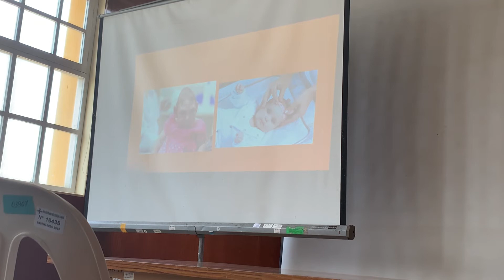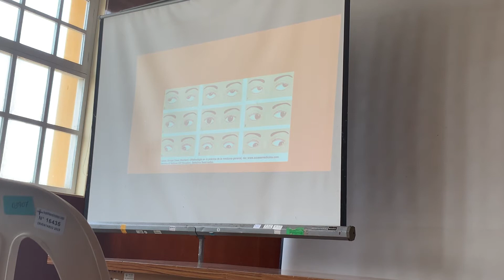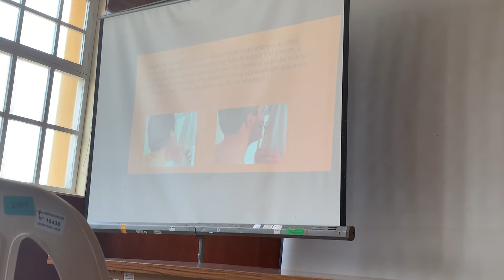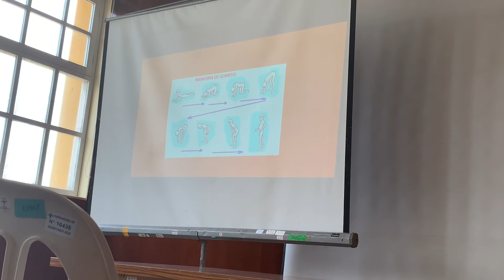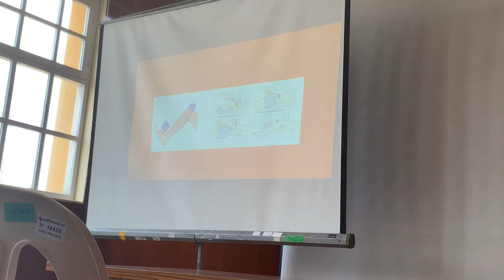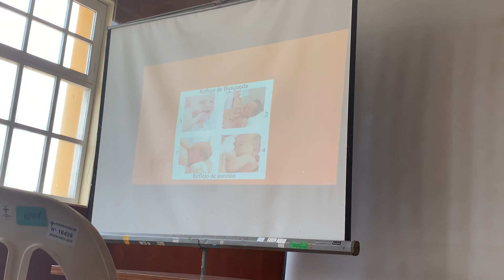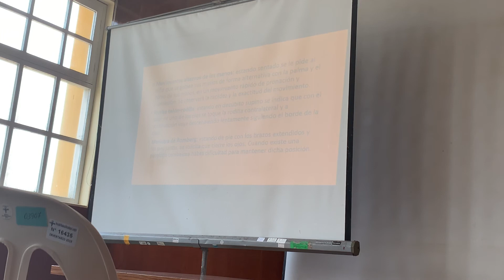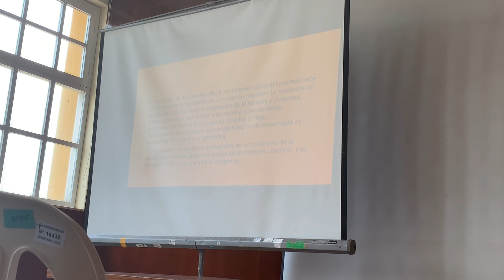1.6 Semiología Neurológica